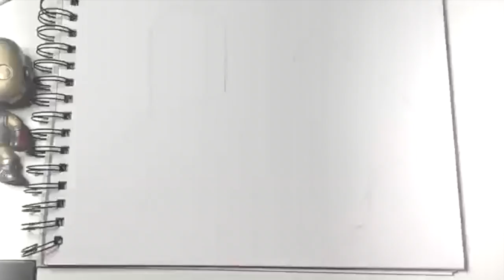Drawing Ironman Timelapse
In this kdrawdraw episode we draw ironman!
this is a compilation of previous streams into one timelapse!
hope you enjoy the wacky editing!

how to draw ironman in avengers infinity war,
how to draw ironman step by step,
how to draw iron man,
how to draw iron man logo,
how to draw ironman and spiderman,
how to draw iron man face,
how to draw ironman step by step full body,
how to draw ironman easy,
how to draw ironman step by step easy full body,
how to draw ironman and captain america,